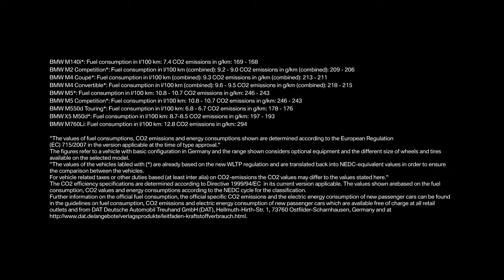A Coffee in BMW M Town